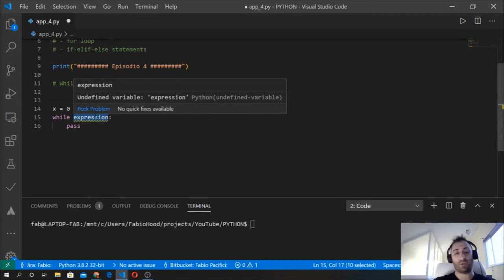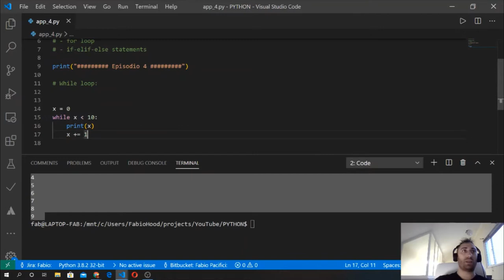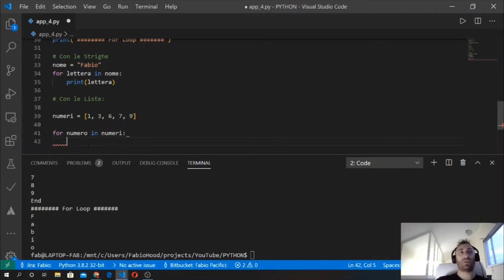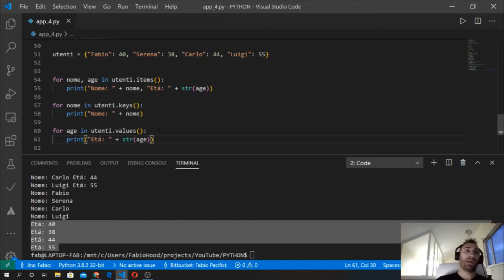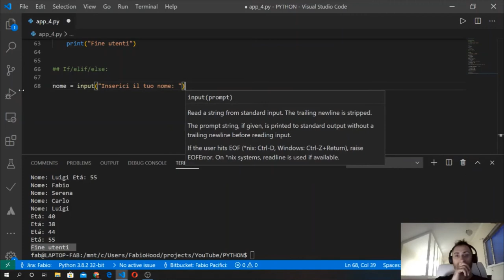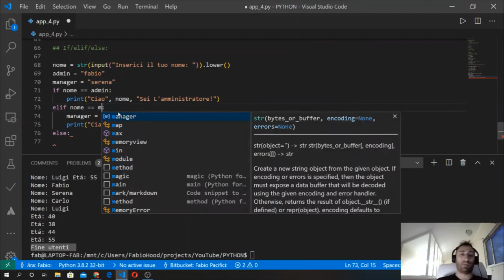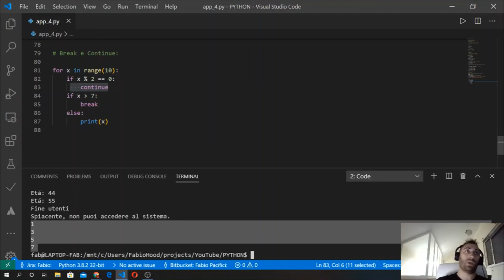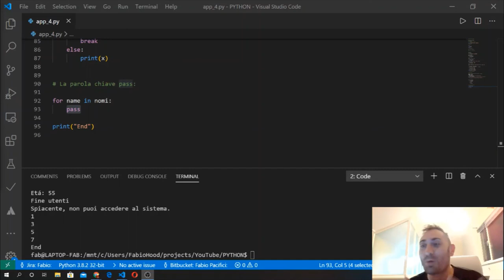🇮🇹 Corso Python 3 - Le Basi 2020 | Parte #4 - Strumenti di Controllo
🐍 Ecco la #4 puntata del corso Python per principianti.

Vi consiglio di guardare i video precedenti altrimenti non ci
capite un cazz*.

📌 In questo episodio - Gli strumenti di Controllo:
     - While Loop
    - For Loop
    - If/else statements

👌Questo e-learning gratuito e' sicuramente per te se sei un'odierno smanettone o sogni di diventare un nerd nel futuro e durante questa quarantena hai la fortuna di restare a casa tutto il giorno non essendo infermiere, corriere, operaio, netturbino, ecc, ecc..
Non occorre avere precedente esperienza di programmazione ma soltanto una connessione internet e un computer, windows, mac o linux.

🤓Io che ti guido alla scoperta del "Pitone" mi chiamo Fabio, sono un full-stack ethical developer, vivo e lavoro in Inghilterra ma torno virtualmente in Italia per esservi vicino come posso in questa tragedia del virus covid-19.

👑 Grazie a Serena Pecci per la collaborazione nella stesura e revisione dei testi scritti. 👑